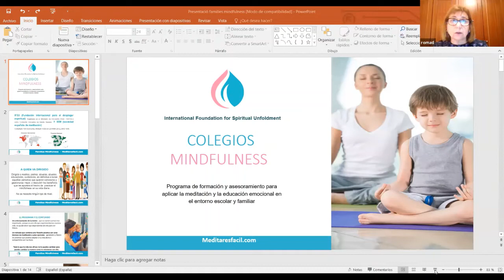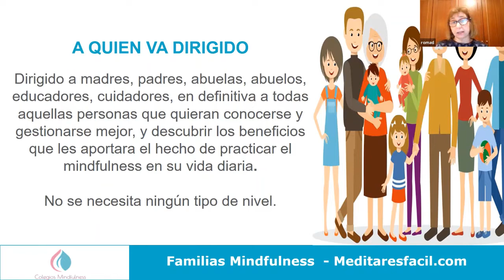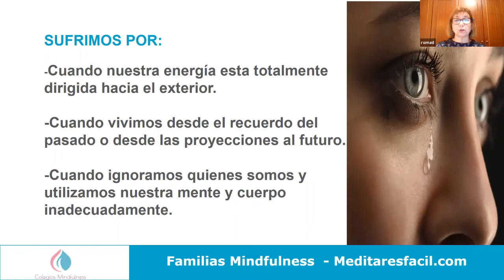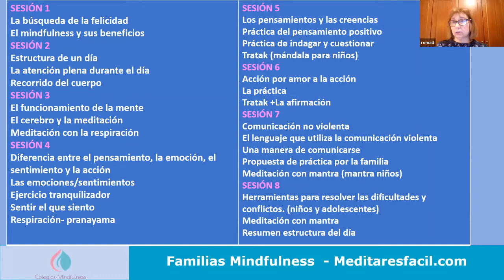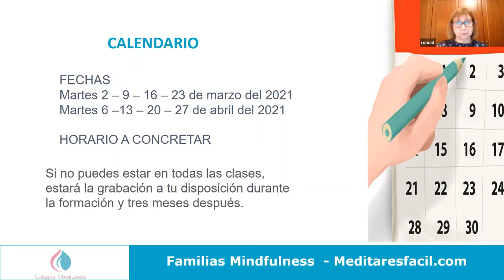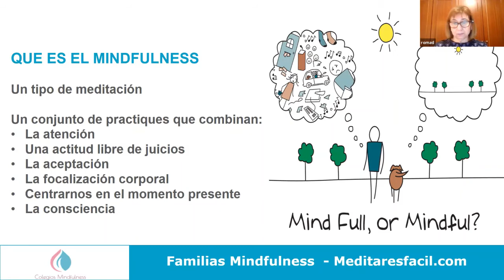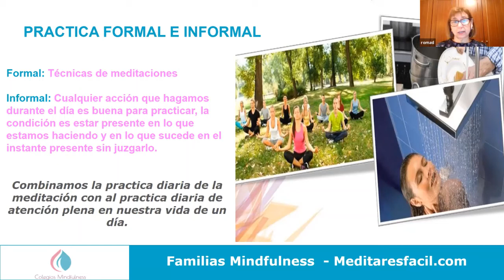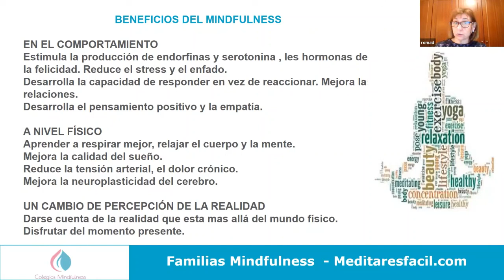Familias Mindfulness. Introducción. Roma Dulcet. 02/02/2021